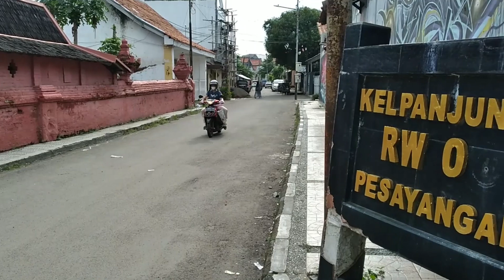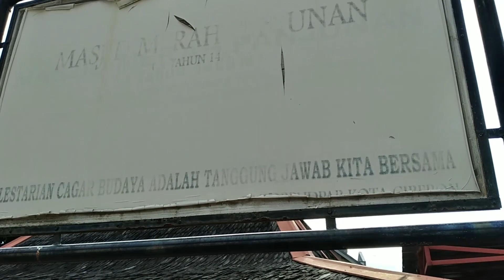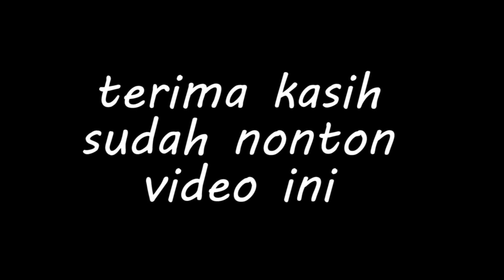MISTERI MASJID MERAH DAN KAMPUNG ARAB